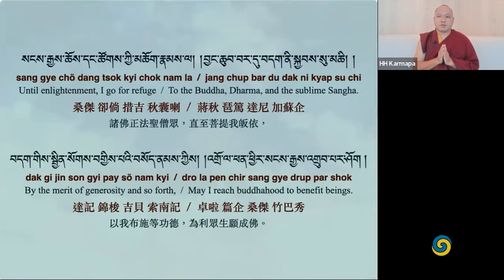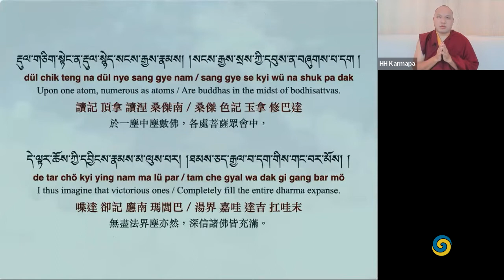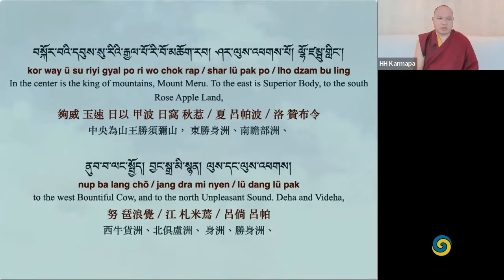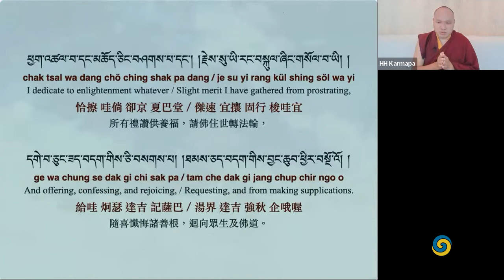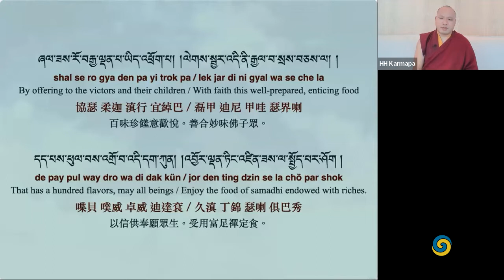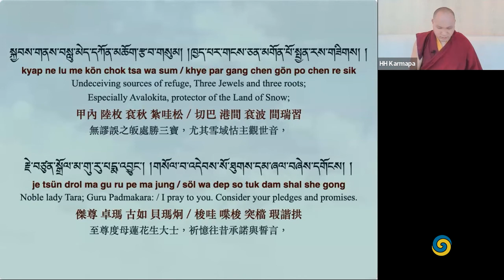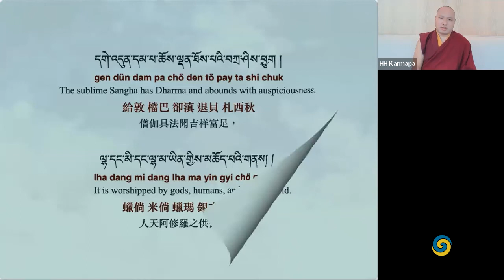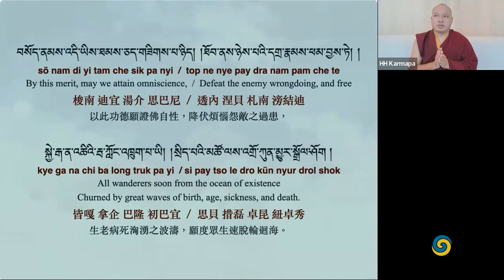La celebración del cumpleaños del Karmapa